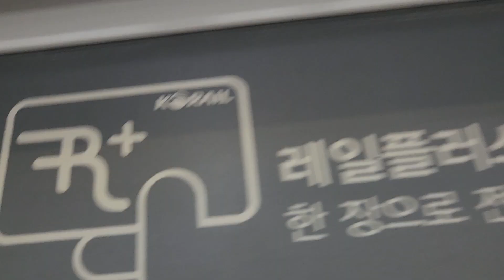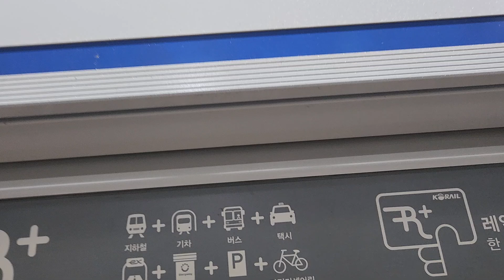코레일 1호선 동인천급행 열차 부천역 정,발차